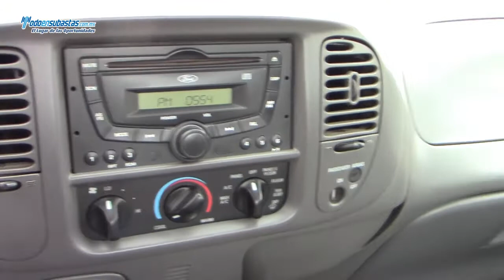Ford / F-250 XL (J8E) Automática A/A B/A CD Roll Bar / 2009